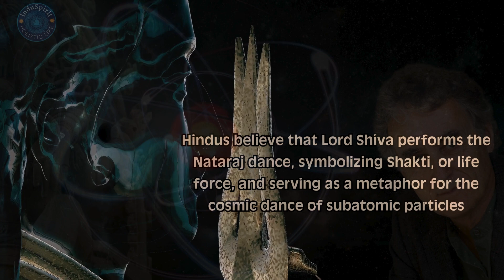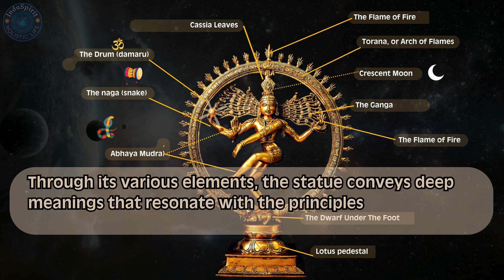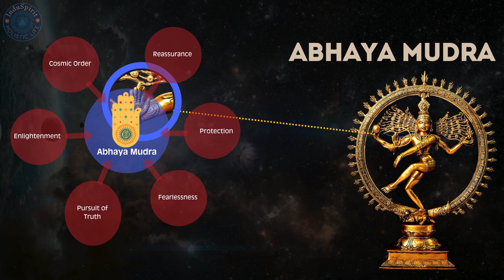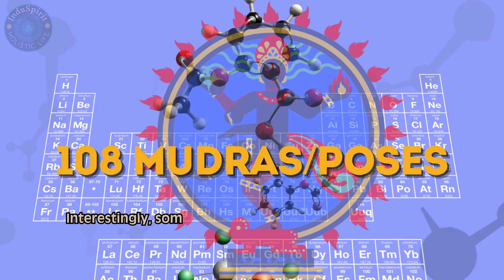Discover the Shocking Truth About Lord Nataraj's Cosmic Dance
Discover the Shocking Truth About Lord Nataraj's Cosmic Dance | Lord Shiva & Quantum Physics?
Dive into the fascinating connection between ancient wisdom and modern science as we explore the cosmic dance of Lord Nataraj. This iconic statue at the Chidambaram Temple and CERN symbolizes the Hindu deity Shiva's Tandava dance, representing the eternal cycle of creation, preservation, and destruction.

Discover how quantum physics mirrors this timeless dance with the movement of subatomic particles, drawing inspiration from Fritjof Capra's groundbreaking book, The Tao of Physics. Capra connects Eastern philosophy and science, showcasing how the Shiva Nataraj statue represents the energy dance of the universe.

Learn why the Indian government gifted the Nataraj statue to CERN and how it symbolizes India's rich heritage and contribution to modern science. We\u2019ll break down the statue's elements, such as the ring of fire, the damaru (drum), and the flame, to uncover their spiritual and scientific significance.

Join us as we unravel the story behind Shiva's Tandava, the cosmic energy dance, and the profound bridge between spirituality and physics.

Lord Nataraj, Cosmic Dance of Shiva, Chidambaram Temple, Shiva Nataraj Statue CERN, Quantum Physics and Spirituality, Fritjof Capra Tao of Physics, Ancient Indian Wisdom, Subatomic Particles Dance, Eastern Philosophy and Science, Shiva Tandava Meaning, Modern Physics and Religion, Spirituality Meets Science, Energy Dance of the Universe, Hinduism and Quantum Mechanics, Cosmic Dance Explained

🔎 Related Phrases:

ADD HASHTAGS